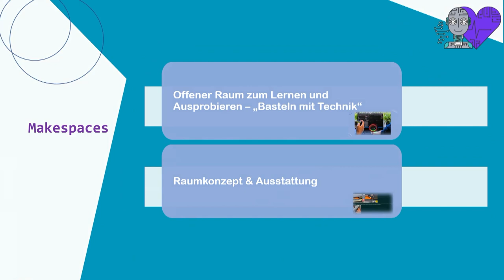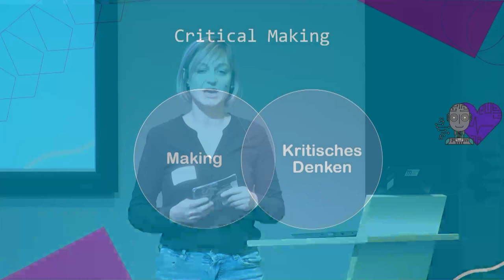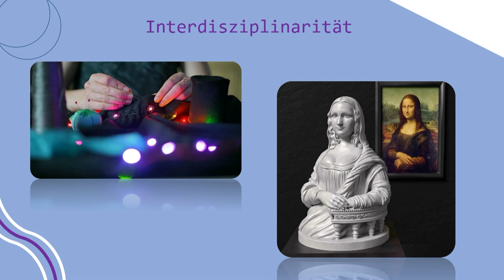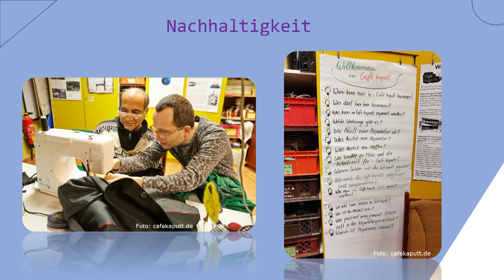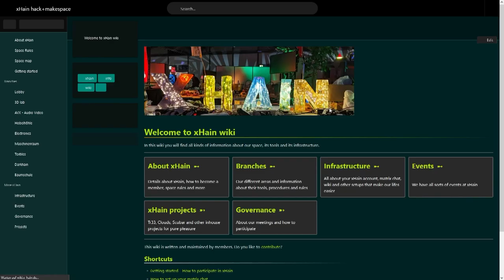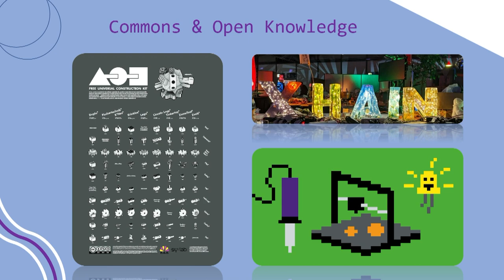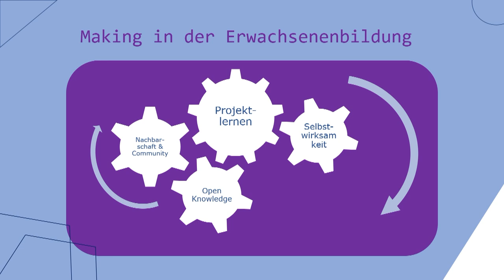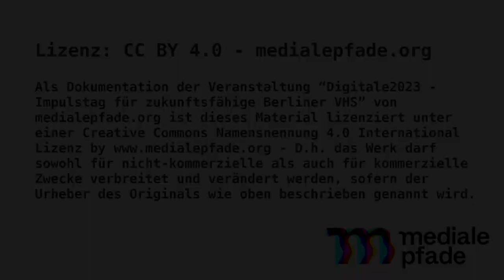Projektlernen im Fokus: Making als Wegbereiter in der Erwachsenenbildung - Katja Lauth